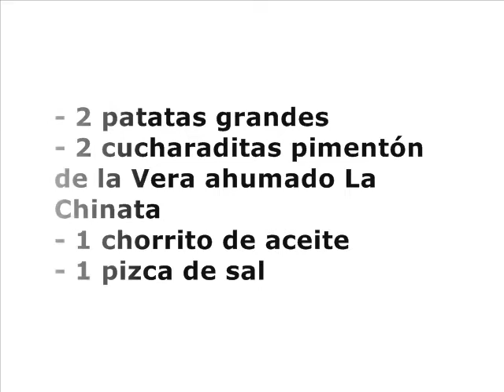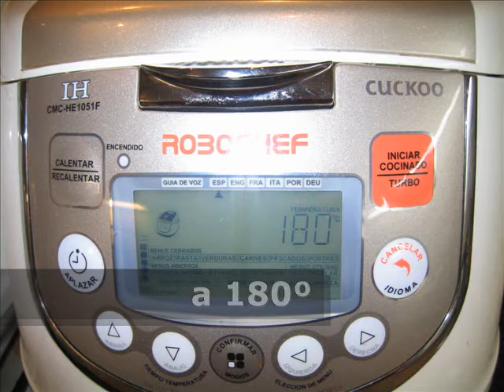Patatas asadas al pimentón ahumado